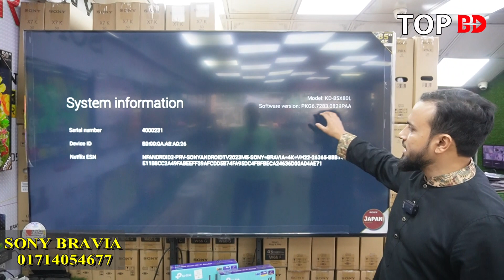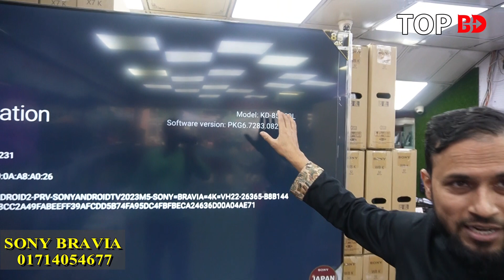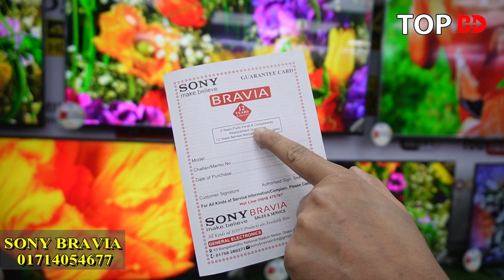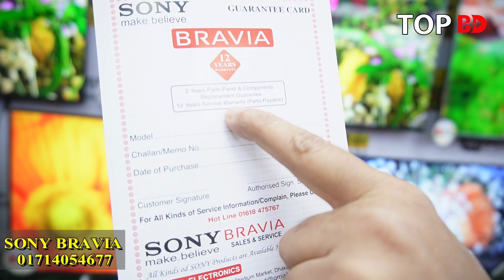টাকা ছাড়াই টিভি দিচ্ছে SONY | sony tv price in bangladesh 2024 | Smart TV Price in bd | SONY BRAVIA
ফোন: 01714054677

SONY BRAVIA
(General Electronics)
43, বঙ্গবন্ধু স্টেডিয়াম মার্কেট, ঢাকা।

যেকোন পণ্য এবং ব্যবসায়ীক প্রতিষ্ঠানের প্রচারের জন্য যোগাযোগ করুন:
Top BD:

SONY TV Price In Bangladesh 2023 | Smart TV Price In Bangladesh 2023
 smart tv
smart tv price in bangladesh Samsung
tv price
tv price BD
tv price in dhaka
led tv
vision tv
vision led tv
4k smart tv price in bangladesh